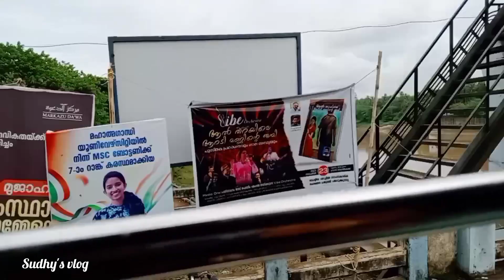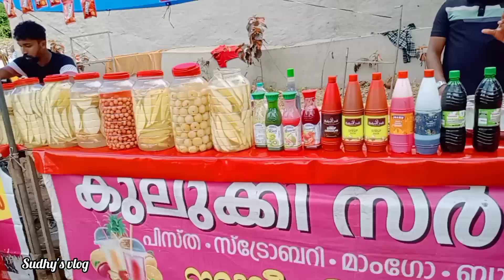ഞങ്ങളും ഗുരുവായൂർ ക്ഷേത്രത്തിൽ പോയി/Thirumanikkara sre guruvayoorappan temple//Sudhy's vlog/